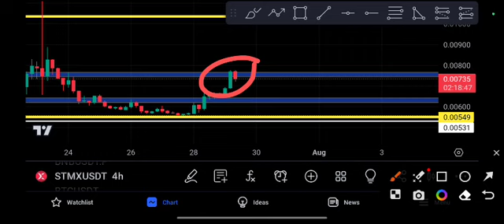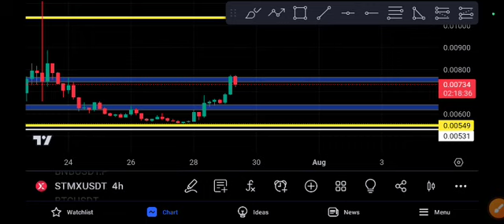STMX Coin Today News! Stmx coin Price Prediction